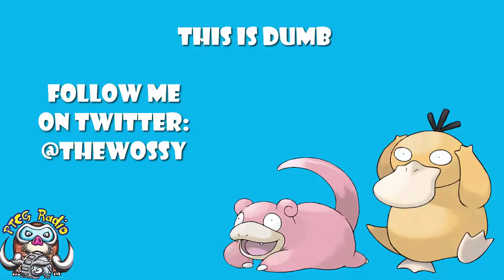This is the Weirdest / Dumbest Tag Team GX Pokemon Card Yet! (Slowpoke & Psyduck)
We’re getting a Slowpoke & Psyduck Tag Team GX  (Yes, really!) and it’s just as ridiculous as you might think. Come see!

Attack: 02:31
GX Attack: 09:00

Translation: Melkor